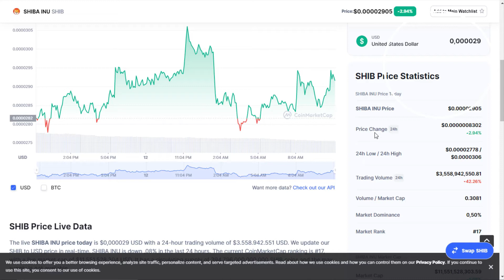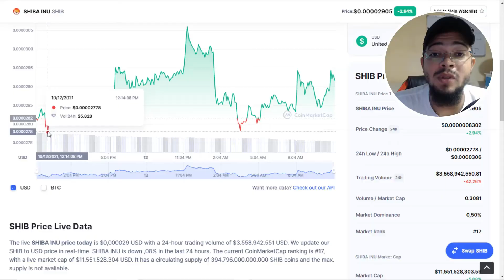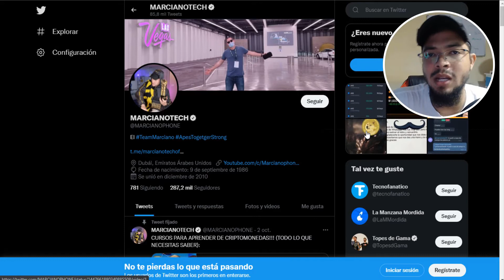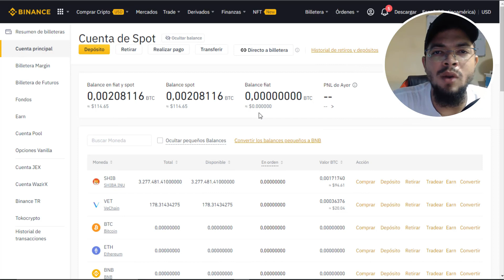¿Qué es Holding? Dinero con Criptomonedas invertir como Novato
Todo el material aquí mostrado es creación y propiedad de @Mix money RD, si piensa reutilizar nuestro contenido, pues de créditos a este  canal y NO olvide que la originalidad es lo que define a cada canal en esta plataforma de YOUTUBE.